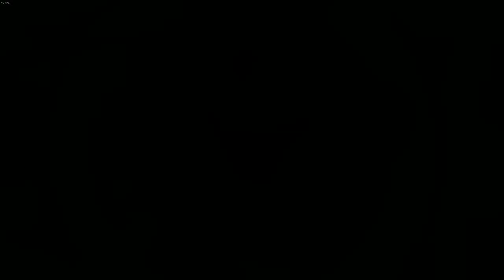[안티노라]국산 신작 스팀 온라인게임 커츠펠(KurtZpel) 클로즈베타 체험 #3